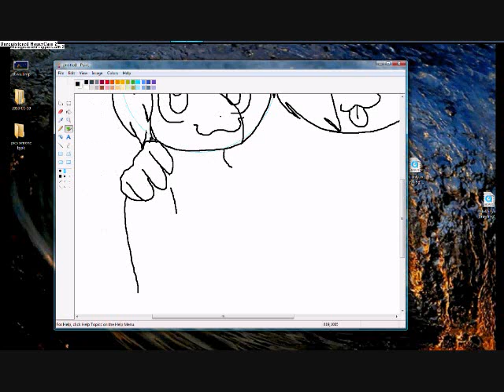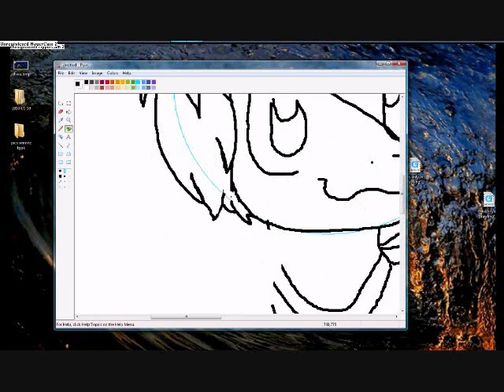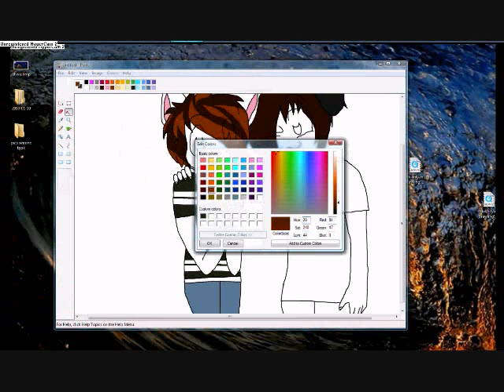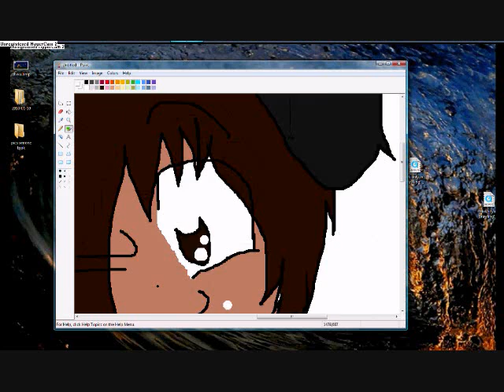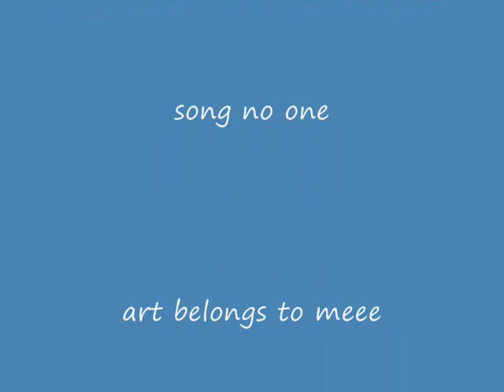to imajustinbeiberbaby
one of my besties i know her in person and she my special girl! XD sorry for the sad song only MP3 i had...^^ well i hope you like it!